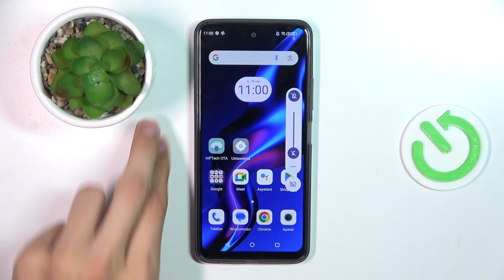MyPhone N23 - Jak wyciszyć powiadomienia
Cześć! W dzisiejszym filmie na kanale Hard Reset dowiesz się, jak wyciszyć powiadomienia w MyPhone N23. Dzięki tej instrukcji unikniesz niechcianych dźwięków i ustawisz telefon zgodnie z własnymi preferencjami.

Jak wyciszyć powiadomienia w MyPhone N23?
Jak ustawić tryb cichy w MyPhone N23?
Jak zarządzać powiadomieniami w MyPhone N23?
Jak skonfigurować powiadomienia w MyPhone N23?
Jak wyłączyć dźwięki powiadomień w MyPhone N23?
Jak włączyć tryb nie przeszkadzać w MyPhone N23?
Jak dostosować powiadomienia w MyPhone N23?